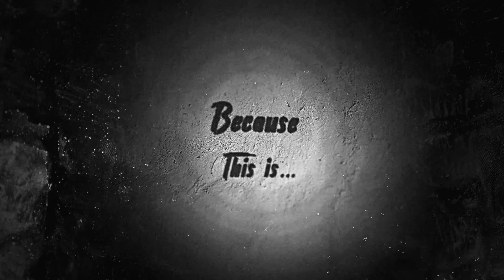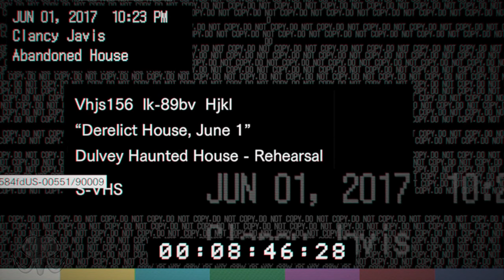Starfish Plays: Resident Evil 7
Get ready for trillls and chills!